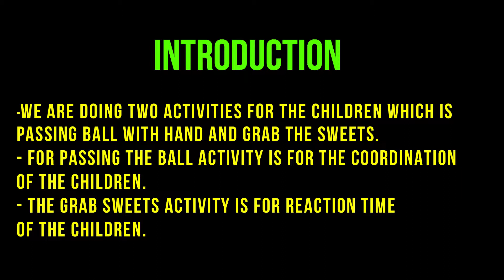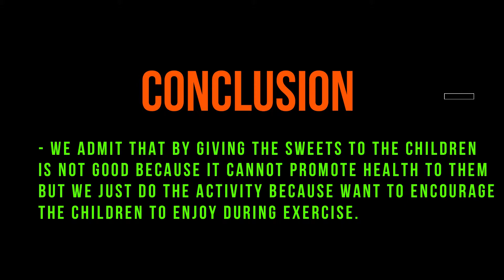EXERCISE FOR CHILDREN